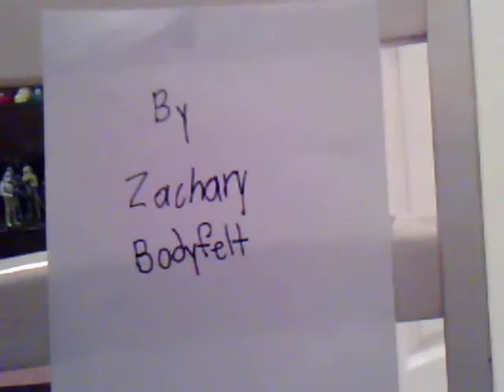Stop going in the changeing room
Blob of clay keeps changing.